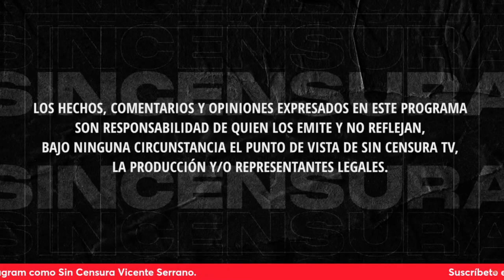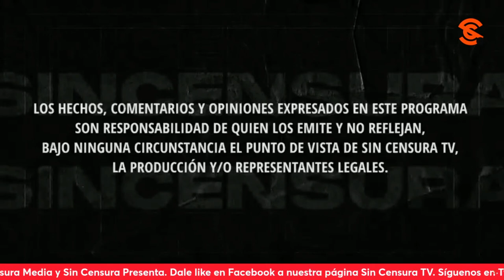MAYOR SENSIBILIDAD HACIA ESTUDIANTES CON ESPECTRO AUTISTA, PIDEN EN LA VOZ DEL PUEBLO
Misael de la Cruz, estudiante de la Universidad para el Bienestar Benito Juárez nos plantea la siguiente pregunta: ¿Qué posibilidades hay de que a personas con espectro autista se les dén más opciones para poder estudiar y salir adelante? Usted también puede grabar su mensaje y enviarlo a La Voz del Pueblo ¡Su opinión es la más importante! Mándenos sus videos en formato horizontal (no en vertical) por WhatsApp al 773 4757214 (desde México al 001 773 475, 7214). No olvide decir su nombre y desde dónde nos ve.